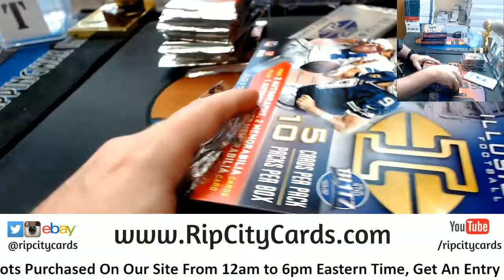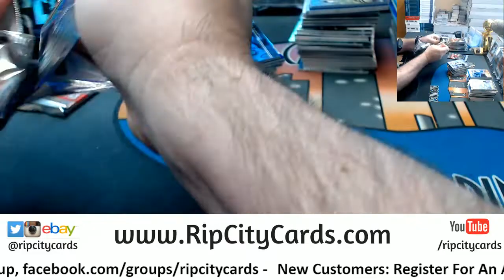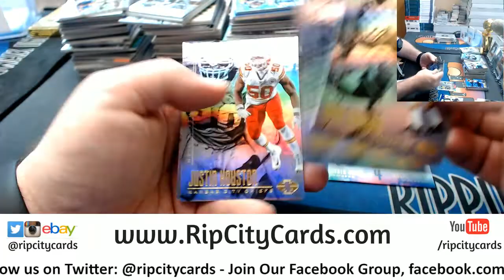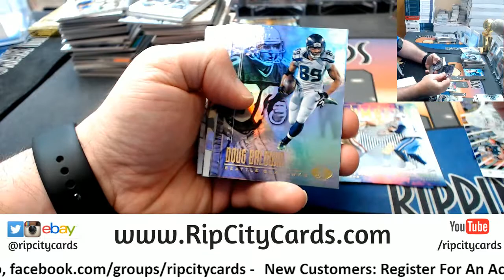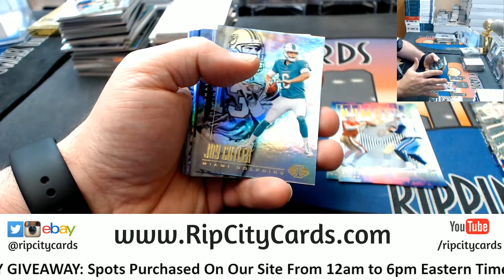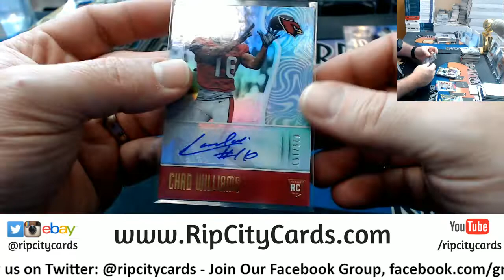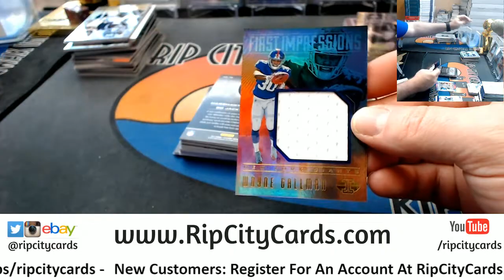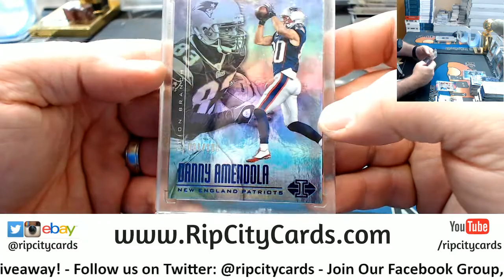2107 Illusions Football 4 Box #13 EBAY